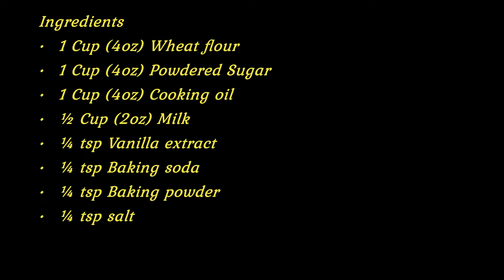wheat biscuits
Hi Friends,

I like biscuit so I just wanted to try making these at home. So here is my experiment, that turned out good.